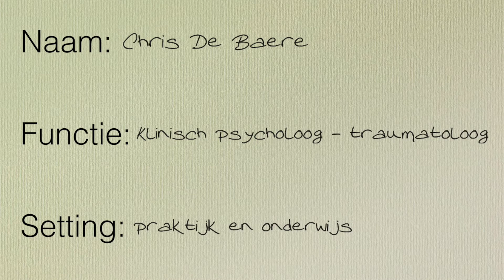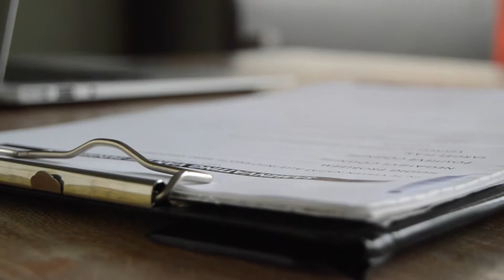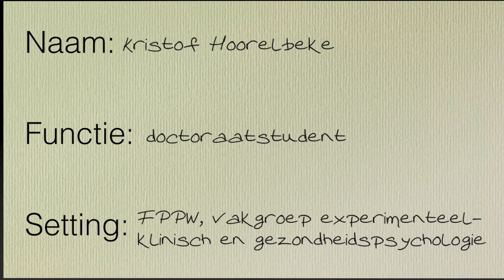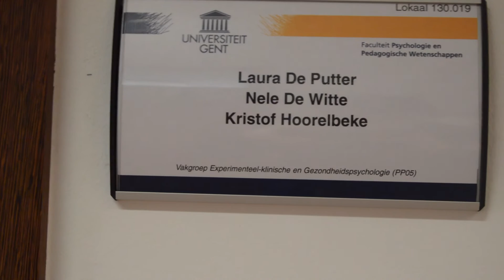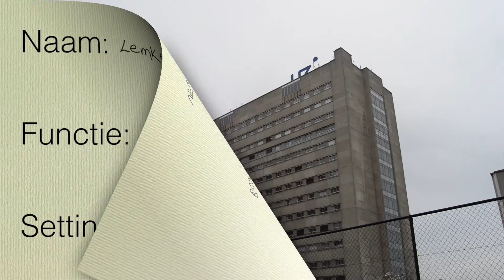Infofilm_Klinische Psychologie_FPPW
Informatie film betreffende de afstudeerrichting Klinische Psychologie aan de faculteit Psychologie en Pedagogische Wetenschappen. Drie mensen uit het huidige werkveld vertellen over hun beroep en koppelen dit terug op hun opleiding.

Wij danken hiervoor Chris De Baere (praktijk), Kristof Hoorelbeke (FPPW) en Lemke Leyman (UZ Gent) voor hun medewerking.

Opname en montage: Joachim Waterschoot

Muziek: 1957 - Milo Greene

Gemaakt in opdracht van de OC Psychologie, maart/april 2016